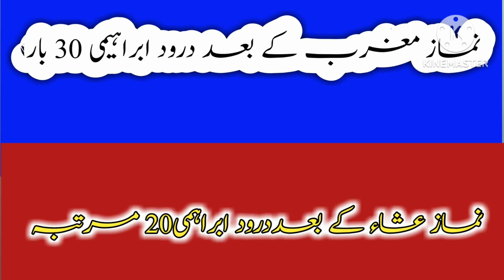Har Hajat Ka Wazifa Job Ka Wazifa Aulad ka wazifa Pasand ki Shadi Ka Wazifa Lailaj Bemari Ka Wazifa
Har Hajat Ka Wazifa Job Ka Wazifa Aulad ka wazifa Pasand ki Shadi Ka Wazifa Lailaj Bemari Ka Wazifa Har jaiz Kam ka wazifa Qurani Wazifa haiat ka  wazifa pareshane ka wazifa
job ka wazifa Mulazmat kye lye waifa rizq man barkat ka wazifa pasand ki sajdi ka wazifa marage wazifa nokri ka wazifa roze ka wazifa jadu ka wazifa imthan man kamybi ka wazifa bemari ka wazifa problom solf ka wazifa har jga izat ja wazifa